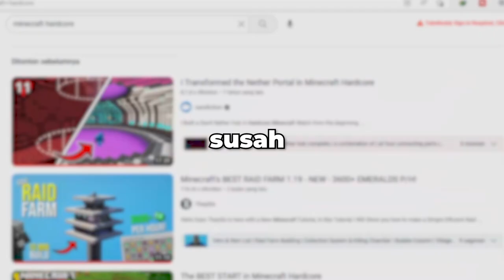Permulaan minecraft HARDCORE yang biasa aja | Ep1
Permulaan minecraft HARDCORE yang biasa aja

Selamat bergabung di perjalanan hardcore survival ku

💎 Backsound :
Youtube Library

200 Hari di Minecraft tapi Mangrove Swamp Only 🐸🐸 !!